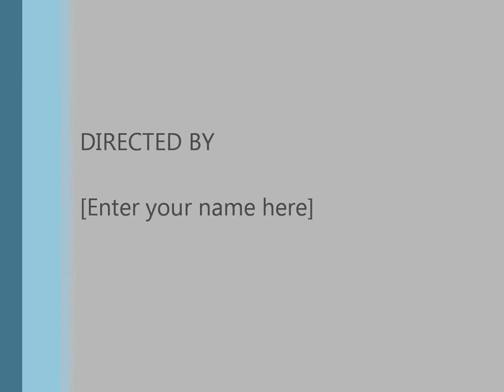Megadeth Drummer Shawn Drover Live@ Bill's Music Store Drum Clinic (HD)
Megadeths drummer Shawn Drover at bills music store's drum clinic in Catonsville, MD. Shawn plays various tracks from many Megadeth albums including a bonus track he plays from a previous band.